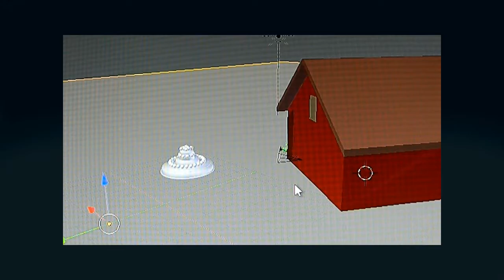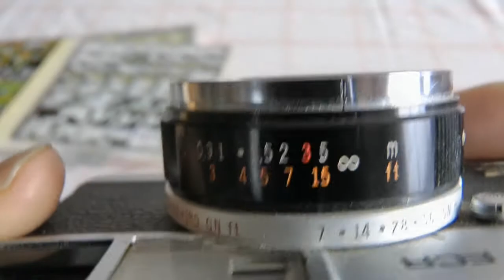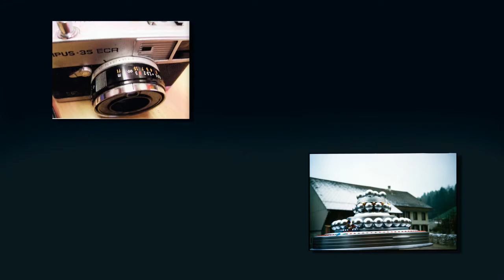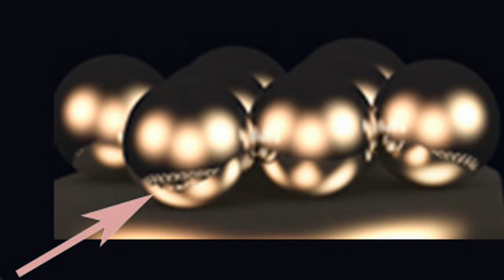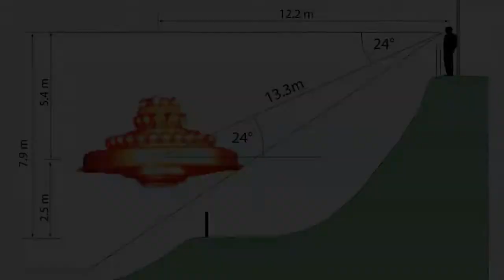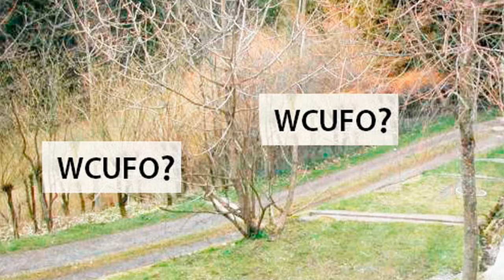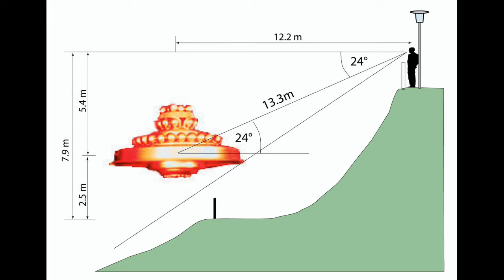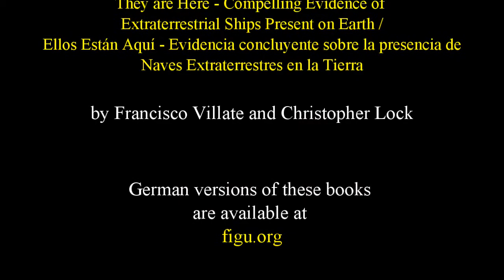La foto más extraordinaria de un OVNI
Billy Meier ha tomado más de mil fotografías y algunos videos de naves extraterrestres. Su caso es el que ofrece la mejor evidencia en relación a los OVNIS.

Y esta es la foto más extraordinaria de un OVNI que alguna vez se haya tomado. Billy fotografió esta nave a pocos metros de distancia, detrás de su casa, en la noche del 28 de Julio de 1981. Tiene el número 873 en su catálogo personal.

Por qué es extraordinaria? Porque en esa época no existía Photoshop ni herramientas de computador como las que tenemos actualmente para falsificar algo así. Y porque al analizarla en detalle llegamos a la conclusión de que es un objeto que vuela. Tiene 7 metros de diámetro. Puede extender verticalmente su núcleo central. Emite un plasma luminoso color naranja y un halo rojizo. Y es solo visible desde la cámara de Meier pues usa un sistema de camuflaje.